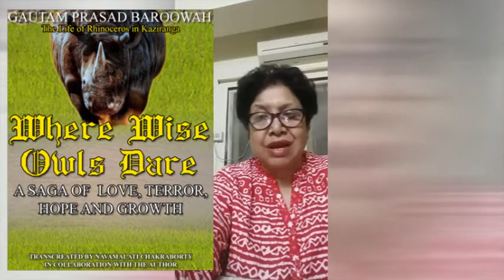Where Wise Owls Dare (Promo 3)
The Life of Rhinoceros in Kaziranga, Where Wise Owls Dare - An English Novel By G P Baroowah

Transcreated by Navamalati Chakraborty.